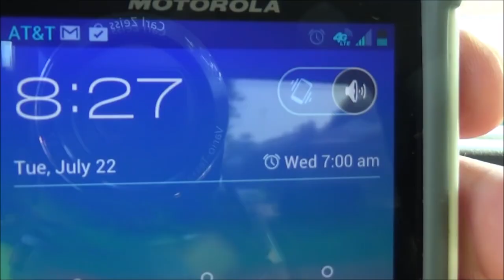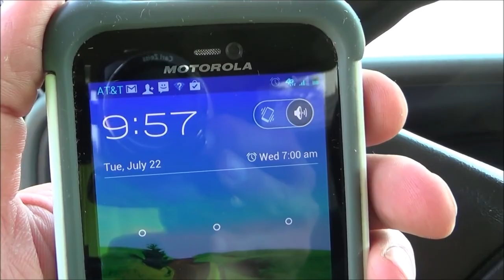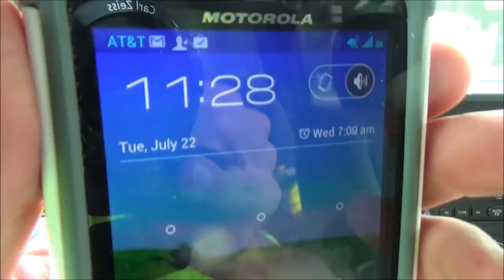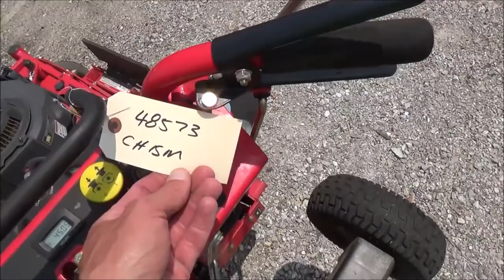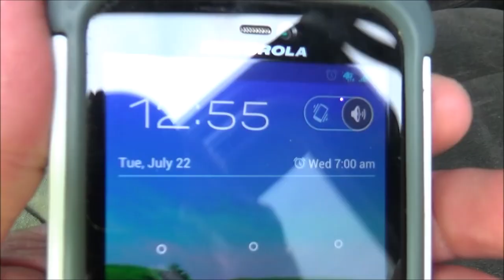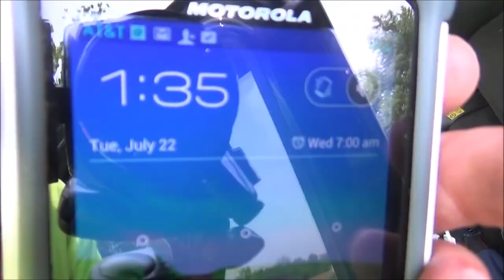Broken Clutch on Snapper Pro 36 Walk behind This Week In Lawn Care #9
The Lawn Care Life is Not always easy sailing
This week my clutch broke off of the Snapper Pro 36, so I dropped it off at Scotts Power.
I was able to tough it out and get more work done.

Don't Give Up and Don't Be Scared!

Geek To Freak Lawn Care